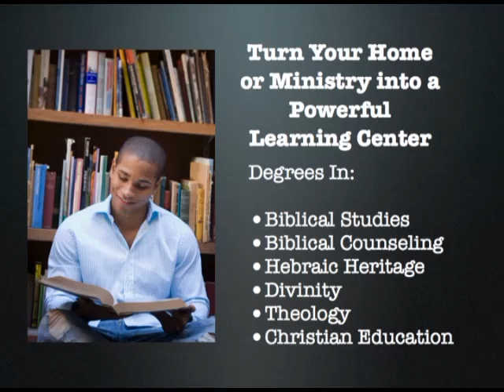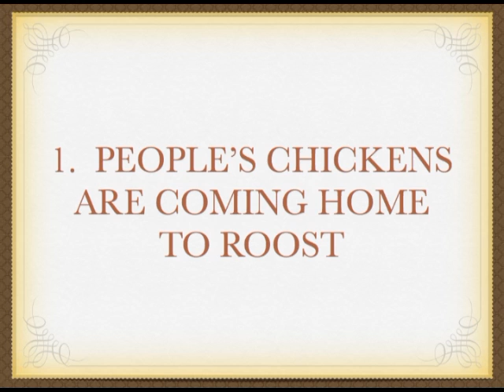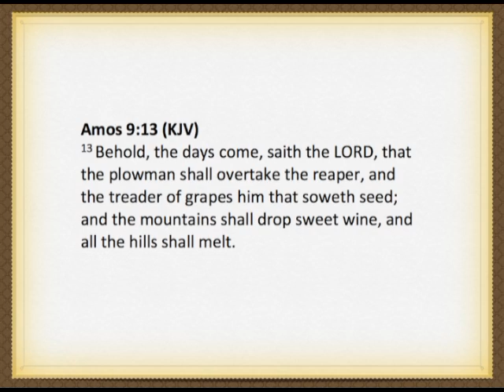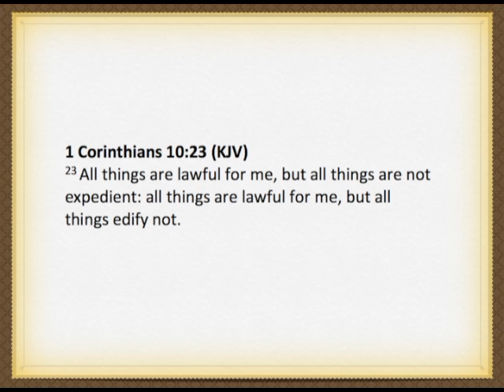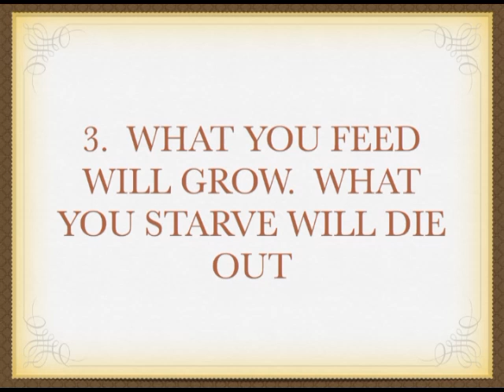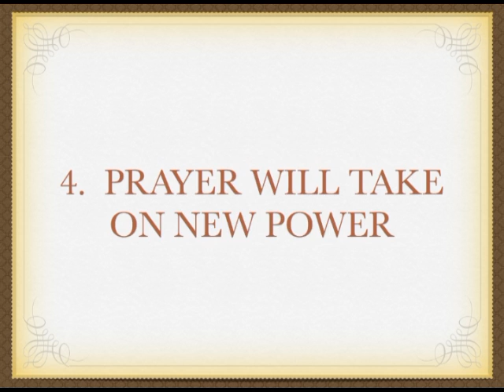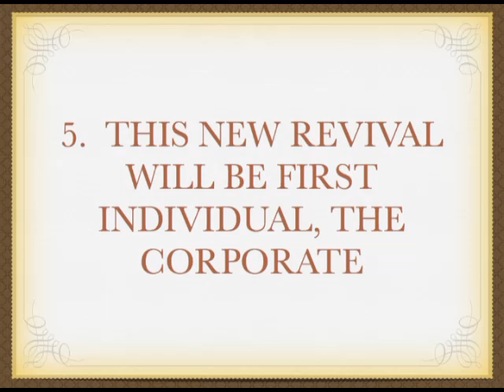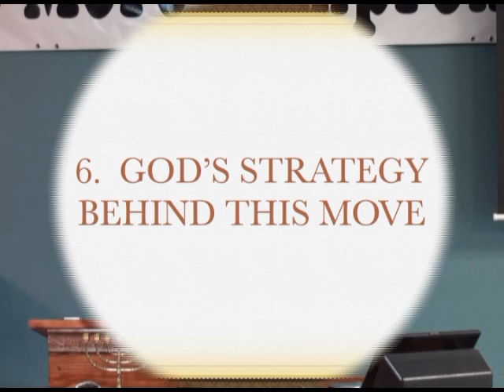Preparing for 2013 and Beyond - Part 1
Preparing for 2013 and Beyond:  God has been speaking loud and clear the last few weeks about six things we must be aware of to flow in the Kingdom - beginning with the Fall Feasts.  This message will help you strategically in all areas of your life.  Be prepared.  Be ready.